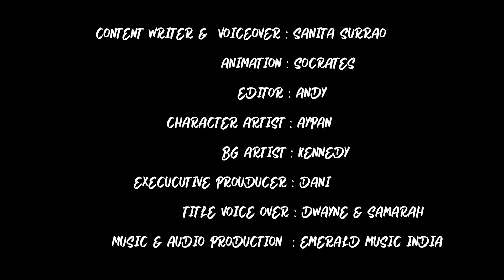Elephant Facts for preschool kids | Animal series | Education and Entertainment | Cartoon Animation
Learn more about Elephant  , a jungle animal. This video is made especially for preschool and kindergarten kids.

Content and Voice by : Sanita Surrao
Animated by : Socrates
Background Artist : Kennedy
Character Artist : Aypan
Editing by : Andy
Music and Audio Production : Emerald Music, India

Goggly  TV ®, all the characters and logos
used are the registered trademarks of Goggly  TV Studios.